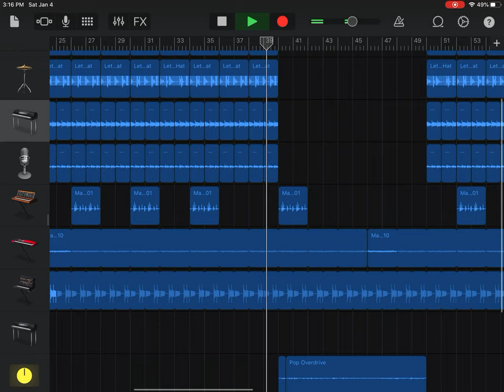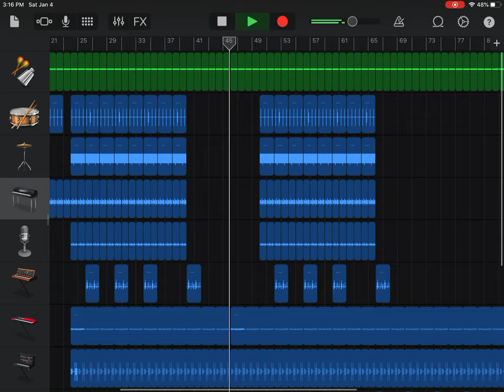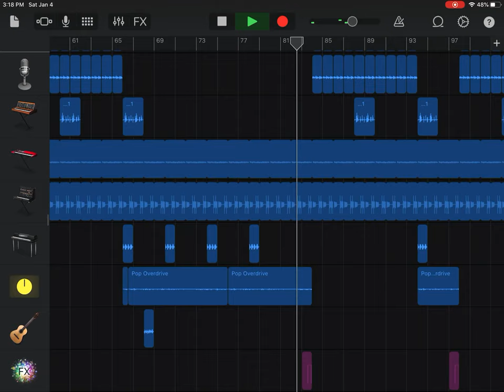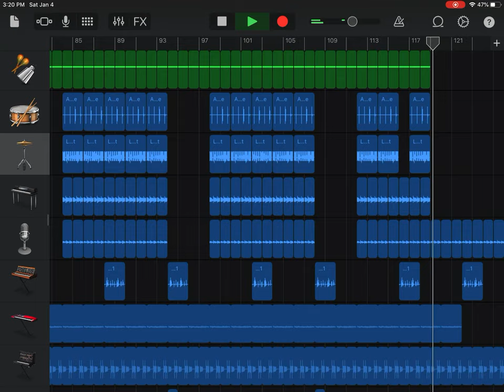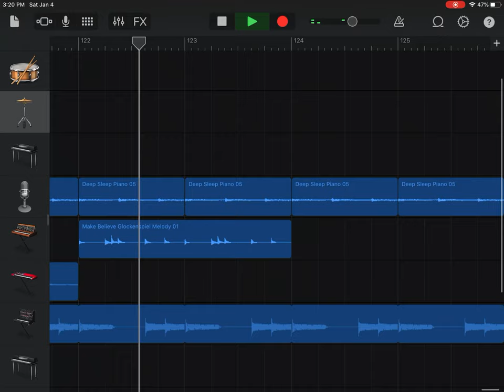*FREE TO USE MUSIC*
Send me what youv done id like to see it ;)))